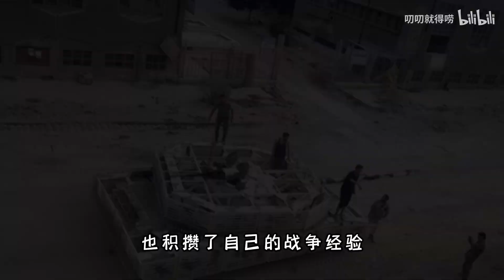以军印军坦克全都加顶棚！俄乌战争的“先进”经验，解放军要学过来吗？